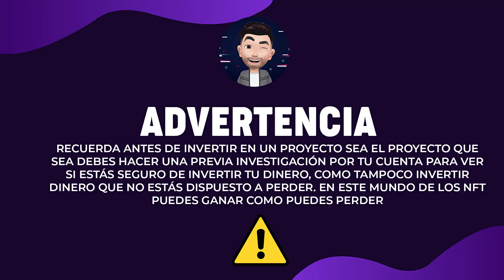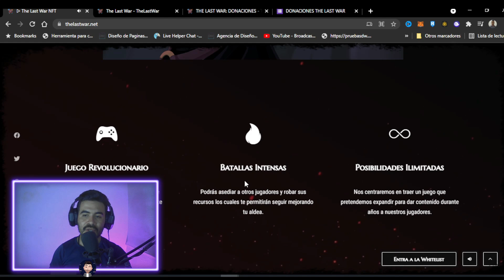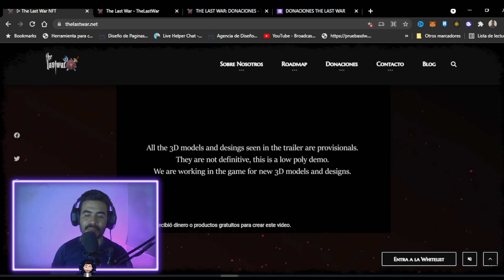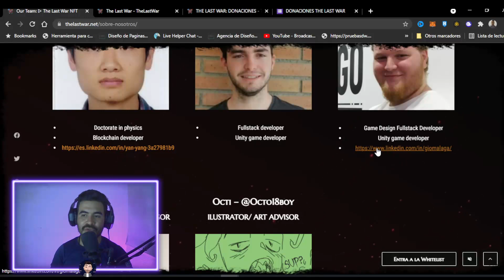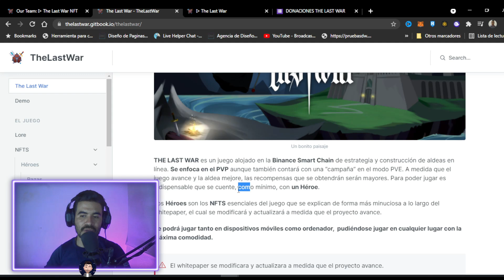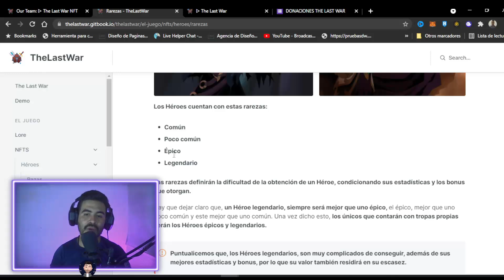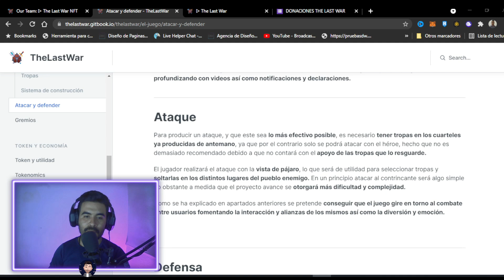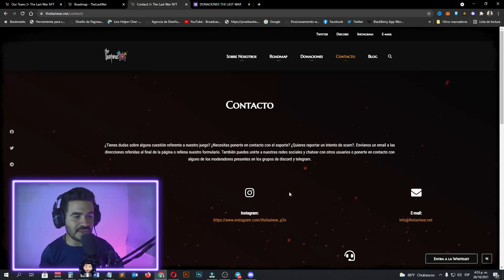💥 NUEVO JUEGO NFT PARECIDO A CLASH OF CLANS | THE LAST WAR NFT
Si te gustaria apoyar a la comunidad con una donacion aqui esta mi Wallet BNB BSC de Binance: 0xe8078d9f6e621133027d9fe8a38fe4e2d0e86bb0

Compra Giftcard de Amazon, Tarjeta de Verificar PayPal y mucho mas en mi tienda